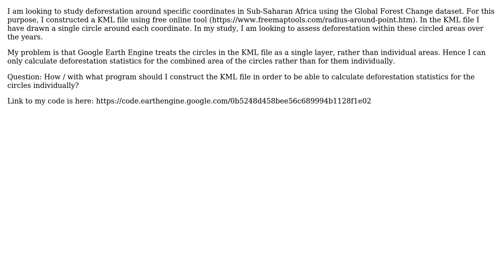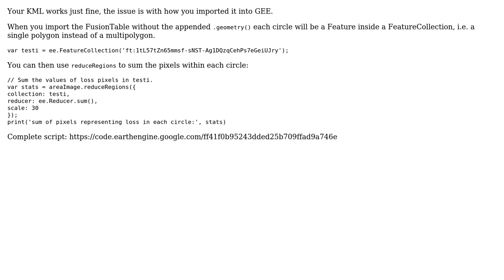Q: Google Earth Engine: Calculating deforestation for individual areas (Hansen/Global Forest...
GIS: Q: Google Earth Engine: Calculating deforestation for individual areas (Hansen/Global Forest Change dataset)

With thanks & praise to God, and with thanks to the many people who have made this project possible! You are responsible for your own actions.